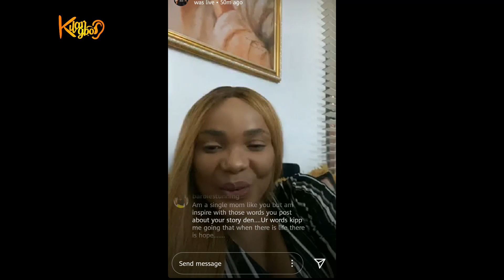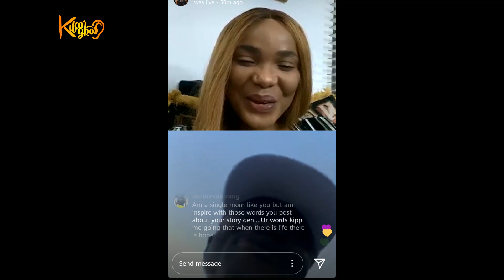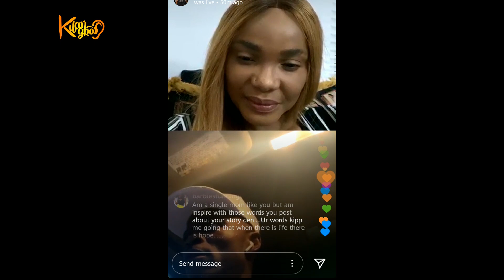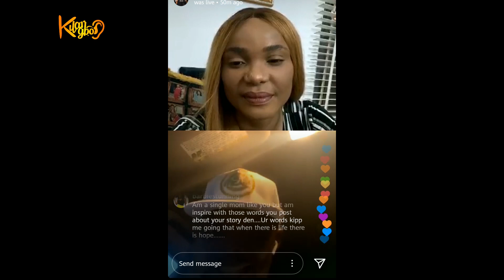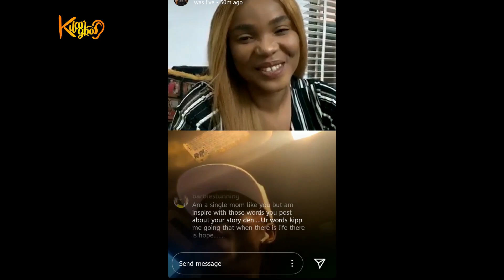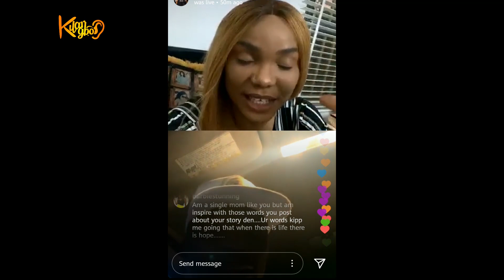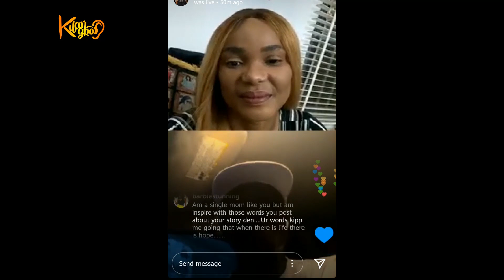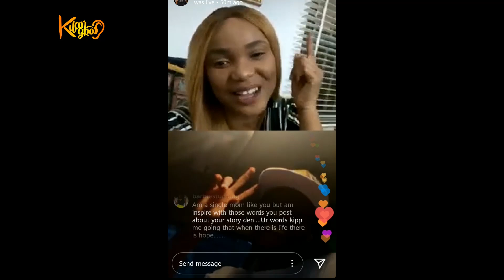Tesimony Jaga speaks with Iyabo Ojo on the inspiration behind his powerful song JESUS